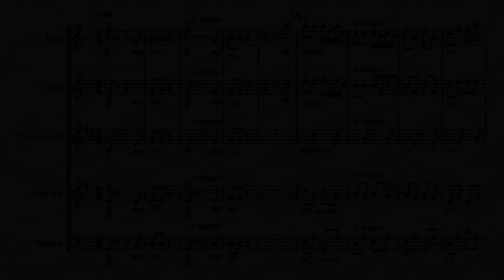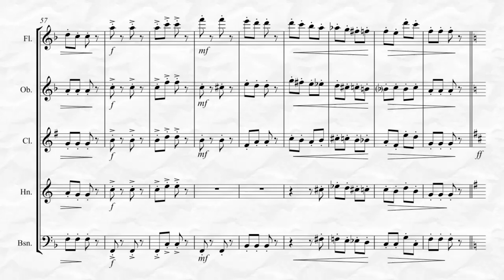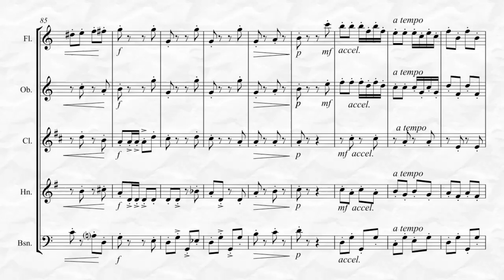Pizzicato Polka (for Woodwind Quintet)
Pizzicato Polka by Johann Strauss II and Josef Strauss, transcribed here for Woodwind Quintet by Kenneth Abeling. This is an advanced intermediate transcription of the Strauss’ playful little polka. Although of the classical persuasion, it is both appropriate as a concert novelty piece and as an Oktoberfest selection! Also available for Woodwind Quartet!